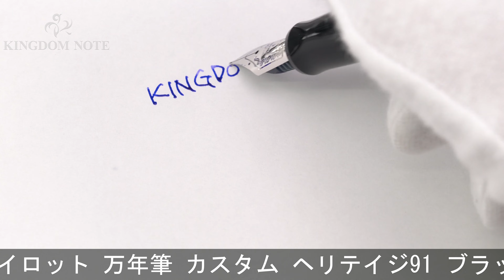PILOT パイロット 万年筆 カスタム ヘリテイジ91 ブラック 軟中細字 (2019年リニューアルモデル)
外観多少のスレ･小キズが見られますが総じて概ね程度良好なコンディションです。クリップにメーカー名刻印が入った2019年リニューアルモデル。

本体材質：樹脂
ペン先材質：14金
字幅：軟中細字
機構：カートリッジ、コンバーター両用式
全長：約158mm (筆記時)
胴軸径：約12mm
キャップ径：約15mm (クリップ除く)
最大径：約17mm (クリップ含む)
重さ：約16g
付属品：なし